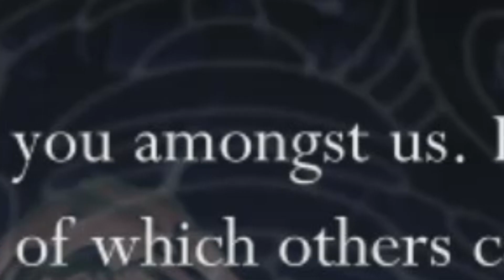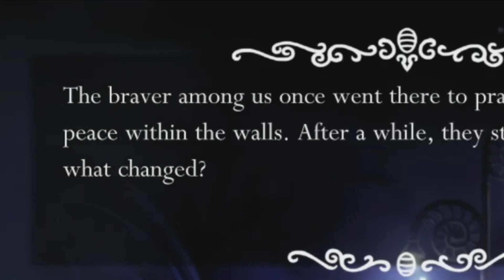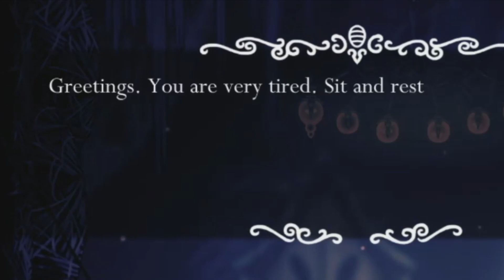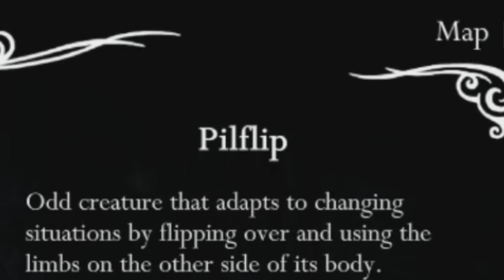The BEST Metroidvania (Hollow Knight)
I would have played the HELL out of this game if I had gotten it as a kid.

Songs:
Secret Course (Super Mario Sunshine OST)